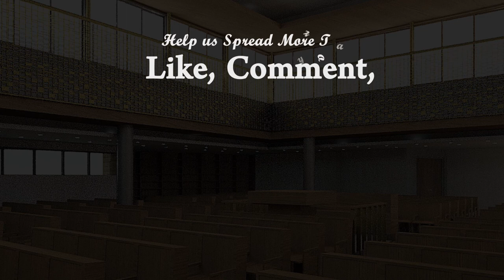Choose To Be A Hero! | Rabbi Yaacov Haber | Parashat Bo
Dedicated to the memory of three special men. Our Uncle Willy Quinn (5 Shvat) - חיים זאב בן זלמן פנחס. And Uncle Herman Fialkoff (6 Shvat) - חיים בן יוסף. And Uncle Yossel Yudin (15 Shvat) - יוסף בן יהושע בנימין.
ת.נ.צ.ב.ה

Moses had a choice to make. He chose to be a hero.
Join Rabbi Yaacov Haber for 3 minutes in ushering in Shabbos with his insight to Parashat Bo.